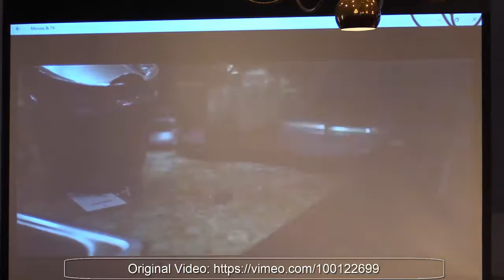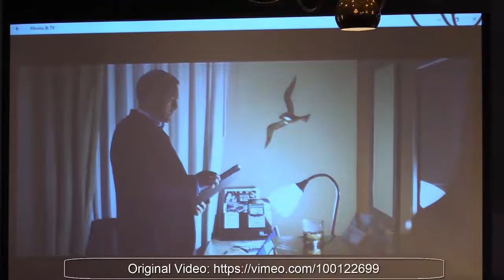God's Word for a Lost World (8.14.16)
Dave Ellis shares the message and information about the ministry of the Gideons.